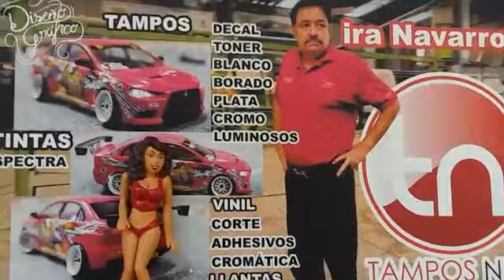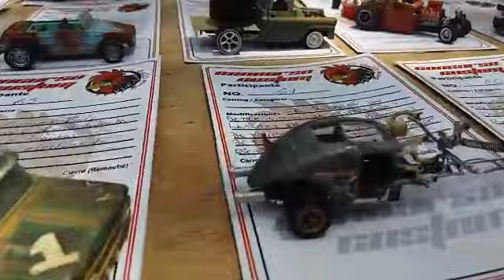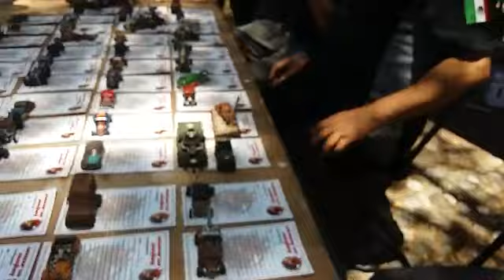Los mejores Custom Hot wheels del 2019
Buen video